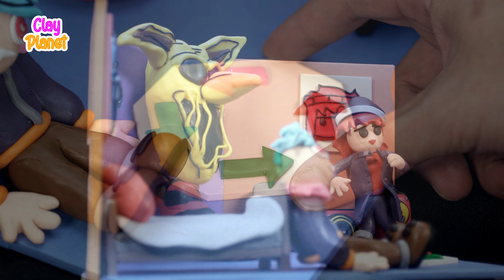[FNF] THE BEST ROOM HYPNO'S LULLABY V2.0 | Clay Planet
► Everyone's Subscribers are a great motivation for "ClayPlanet" to produce more good and quality videos.
🔰To see the latest video from "ClayPlanet", subscribe to the channel and turn on the notification bell, remember to like the video and comment on ideas to help the channel improve!
© Video is copyright of "KaiLas Media". Please do not REUP - Load videos without permission!
© Copyright By KaiLas Media Do Not Reup